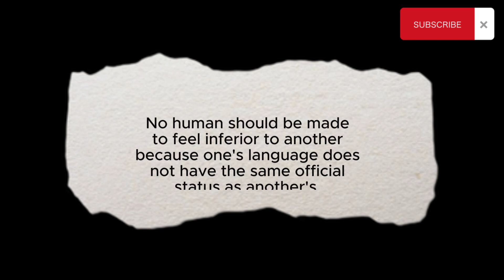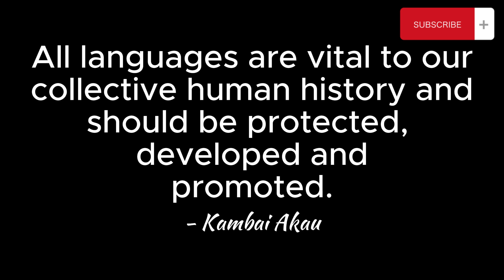All Languages Now Official.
This video is was made as a part of my Language Advocacy movement for the safeguarding, development and promotiom of minoritized languages.

I believe all human languages should be given official recognition as both national and official languages in their native domains. This is to solve the part of the human psyche that views other languages more superior to some others and give even chances for all languages to grow.

- "Dark, general style trap beat. Long Version(1451928)